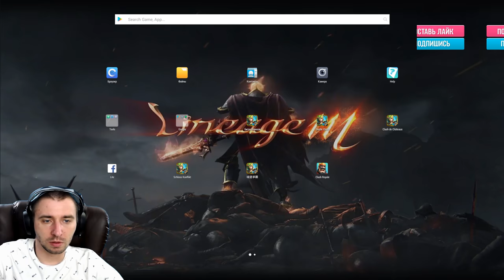БРУТАЛЬНЫЙ ДРЕЙК \ ГРУБАЯ СИЛА 8-8, 12-12 \ BRUTE FORCE 8-8 \ БИТВА ЗАМКОВ \ CASTLE CLASH